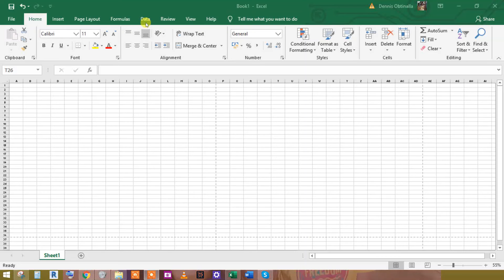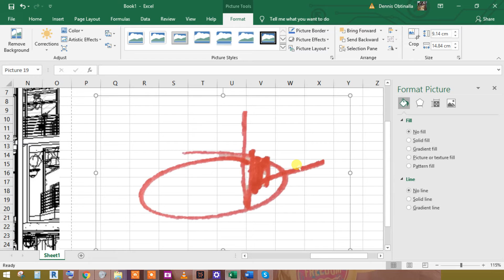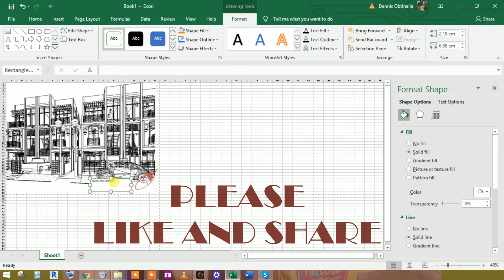#9 How To Affix Scanned Signature to Drawings & Documents using Excel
This video will show how to Affix Scanned Signature in your Drawings or Documents using Excel. And Removing Background just to leave Signature visible